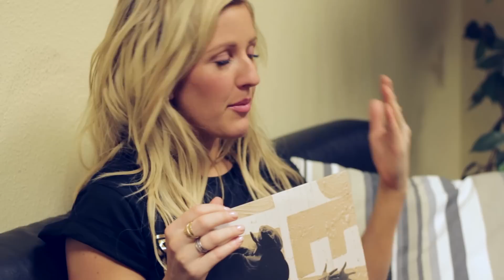Ellie Goulding // Favourite Albums (Ep. 04)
While Ellie Goulding searched for unique voices she discovered the seattle grunge scene and fell in love with rock icons like Chris Cornell and Eddie Vedder. When we met her in a TV studio in Cologne she talked about "Ten" by Pearl Jam as her favourite album of all time.